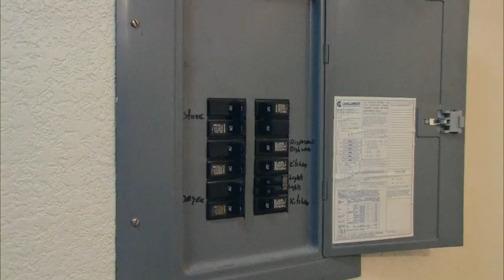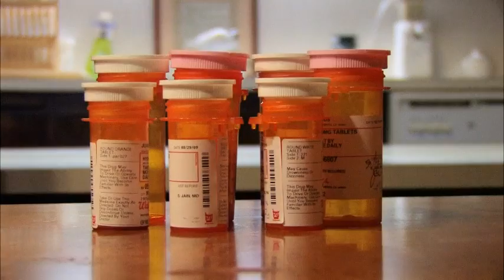Earthquake Preparedness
All across the state, earthquakes remain an inevitable part of California life. Preparation is the best defense against these potentially devastating events. Are you prepared?